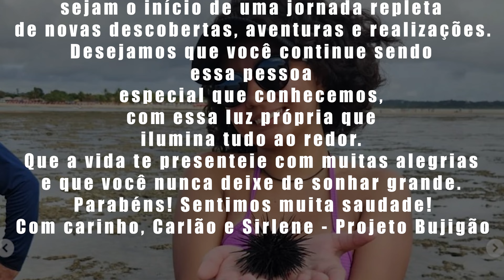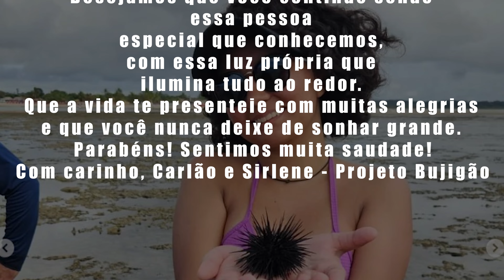#255 - AVENTURA INCRÍVEL nos recifes escondidos do Brasil: Família Godoi x Projeto Bujigão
A Família Godoi te convida para um mergulho no paraíso!  Descobrimos um pedacinho do céu em Coroa Vermelha e exploramos o incrível Recife de Corais. Se você está planejando sua próxima viagem, não deixe de adicionar Coroa Vermelha à sua lista! ️